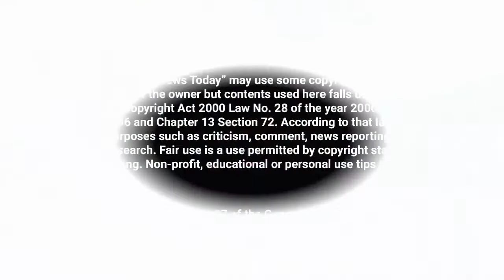সরকারি কর্মকর্তারা স্যার ম্যাডাম নয়: জনপ্রশাসন প্রতিমন্ত্রী